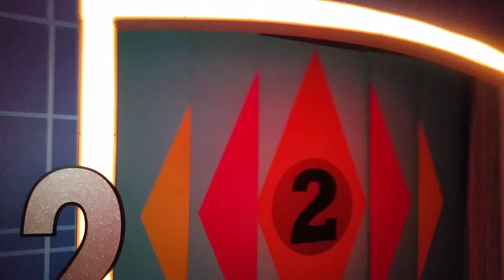Phil Moore Backstage @ Let's Make A Deal Live Tour